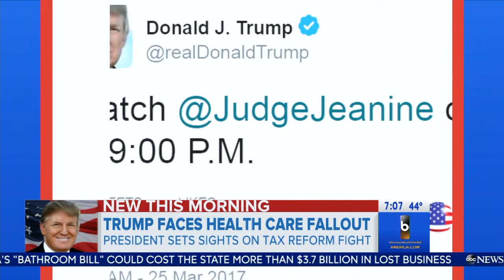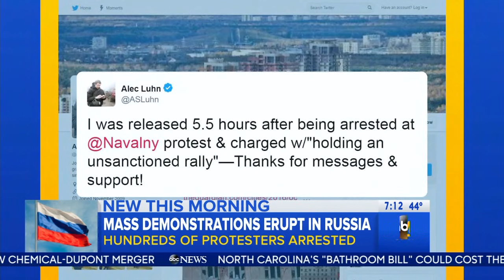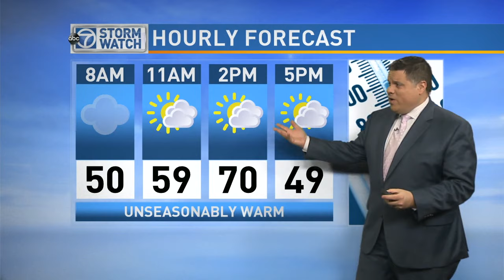WJLA HD 20170327 0700